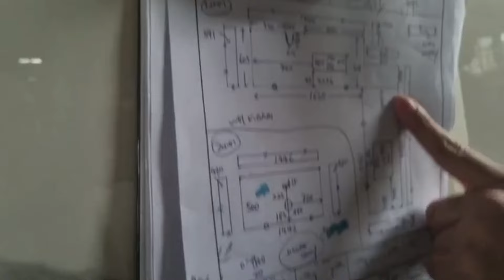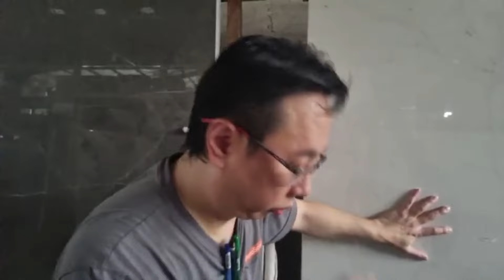Renovation LIVE On Site | What we do when errors occur? 当出现错误时我们会怎么做？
Live sharing at countertop fabrication factory. Part 2 continuation from last countertop fabrication video. Even more major errors discovered. Service recovery in process. This is how we handle mistakes.

If you like what you see and wish to engage us Reno Scout as your renovation contractor or interior designer, kindly send in your enquiry to Reno Scout via WhatsApp for our Sales Event!

台面制造工厂现场分享。第 2 部是上一个台面制造视频的后续。甚至发现了更多重大错误。售后服务正在进行中。这就是我们处理错误的方式。

如果您喜欢您所看到的并希望聘请我们 Reno Scout 作为您的装修承包商或室内设计师，请通过 WhatsApp 咨询我们 Reno Scout 有关的销售活动。